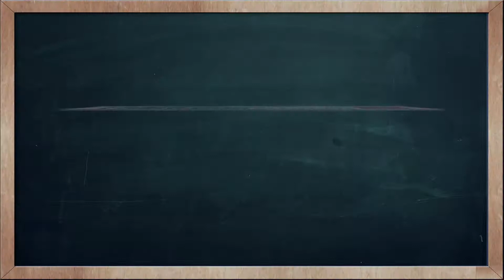THAI TIME EP.781 Learn to speak thai, read thai, write thai Thai lesson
On today's Thai Time lesson with Tommy & Kru Fon, learn how to say the word ' Last month ' in Thai